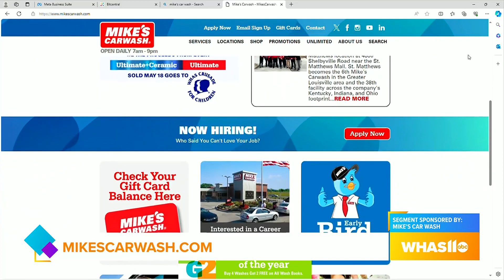GDL: Mike's Car Wash Discusses Giving Back to the Crusade for Children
Mike's Car Wash is using their annual give back day this weekend to help give back to the WHAS Crusade for Children.